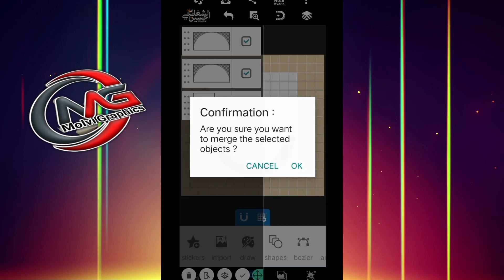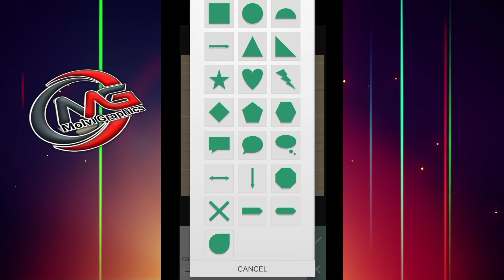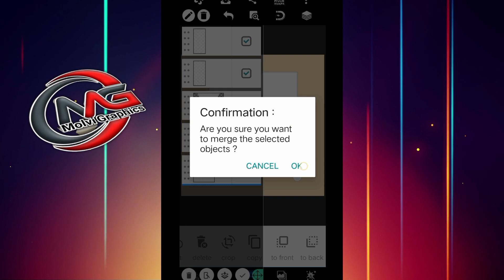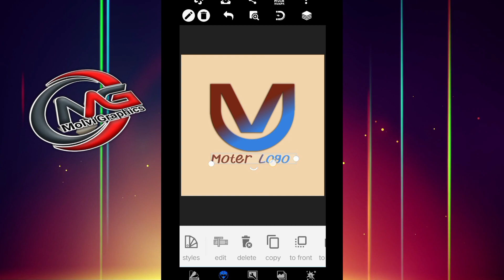How To Online Earning For Logo | How To Make LoGo | Moter LoGo |Molvi Graphics